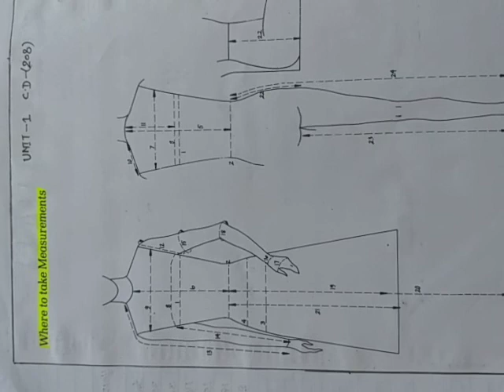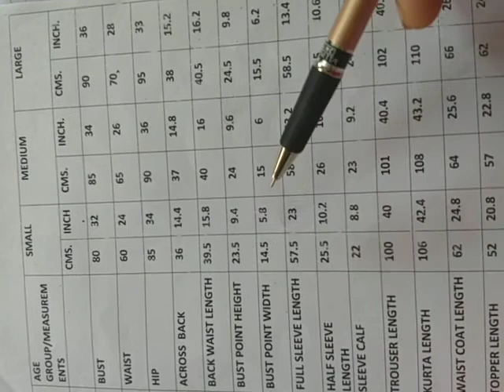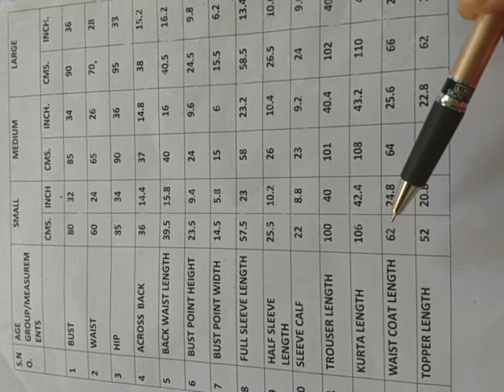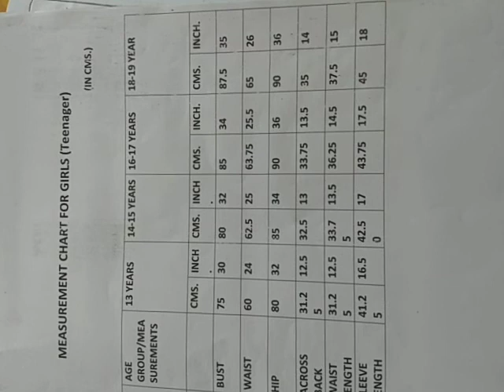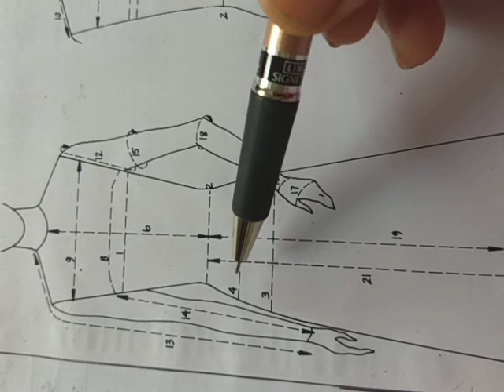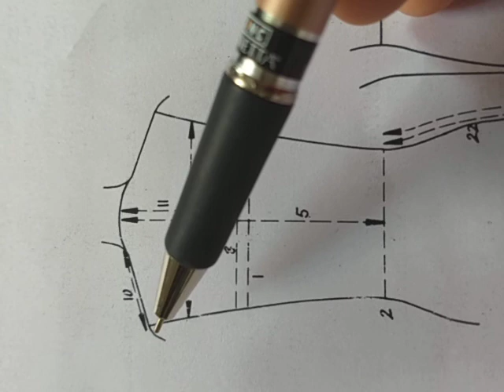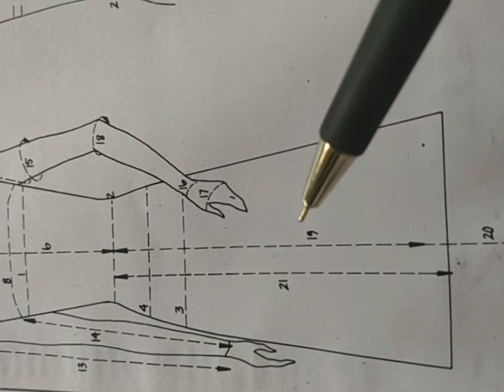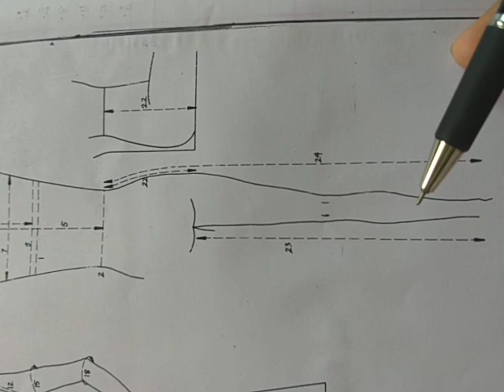CD-208 Measurement Chart for Ladies by Shalini Bhaskar Lecturer CDDM GWPC Ajmer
CD -208
Unit -1
Topic - Measurement Chart for Ladies